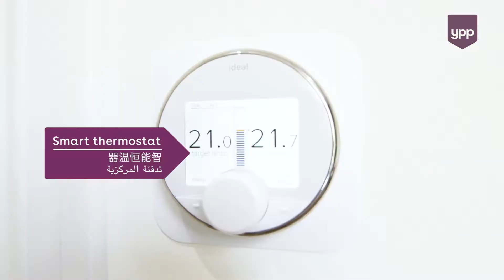34 Hyde Terrace: Studio apartment - Premium Style A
This video is of Apartment 5, which shows the layout of a Studio - Premium Style A apartment at 34 Hyde Terrace.

Please note: Images, videos and 3D tours used are for illustrative purposes only and are intended to represent the style and finish of our apartments. They are for guidance only and should not be used as a guarantee of layout, fixtures and fittings. We always recommend checking the floor plans associated with the apartment.